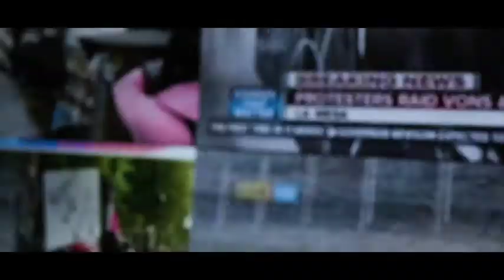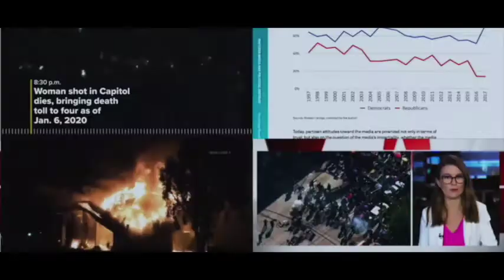With Clarity - About The Song: Masochist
About the song Masochist

Blake discusses the lyrics to our new single Masochist.

Lyrics:

How'd we fucking come to this
A world that's ruled by lunatics
Corrupt our hearts and cloud our minds, so we will strike at the first sign
No one can disagree, well can't you see that

It's not perfect here
this world is full of fear when CNN has won

How did we fucking come to this
We've all become such masochists
I see it everyday
The hate that's in your veins
And it just won't go away
(It just won't go away)

I'm isolated with my clenched fist
I'm paranoid of, falling behind
I'll stab the next poor soul in line
Look what good deed I've done
My hands are covered in blood

this world is full of fear when Fox News has won

The media is lying, on the left and right
They can't stop dividing, they have to advertise

(The media is lying, you have to advertise, they can't stop dividing)